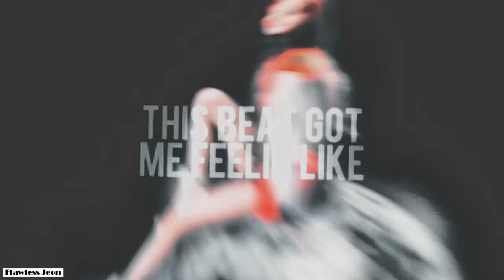WHISTLE COLLAB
HD IS UR OPPA!

I want to say a big thank you guys,that this collab is going so fast!
all your parts is beautiful and the video turned out fabulous!

/1. psykook - Yeri (RV)
/2.  PrkJimix - Jennie (BLACKPINK)
/3. 17! Ginko - Yoongi (BTS)
/4. jungkzip - Mingyeong (Pledisgirlz)
/5. jungkzip - Jungkook (BTS)
6. Flawless Jeon -  Shownu (Monsta X)
/7. yhandere - Jennie (BLACKPINK)
/8. yhandere - Hanbin (IKON)
/9. Flawless Jeon - Rose (BLACKPINK)
/10. me - Wonwoo (SVT)
/11.  PrkJimix - Jimin (BTS)
/12. angelhoseok - Hoseok (BTS)
/13. angelhoseok - Kyungri (9MUSES)
/14. 17! Ginko - Amber (F(x))

● Fandoms;  a lot
● Coloring; mine